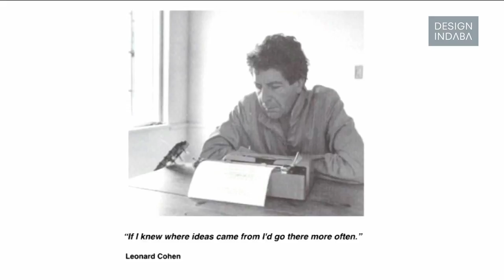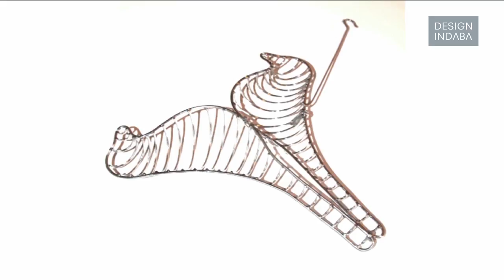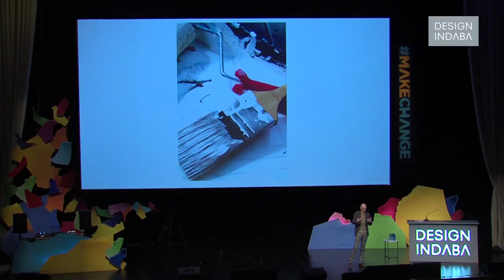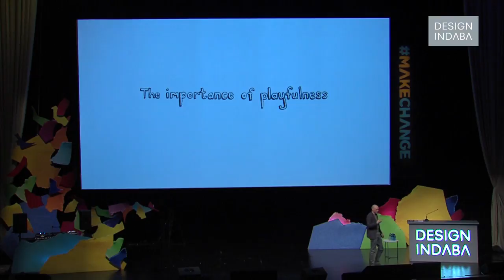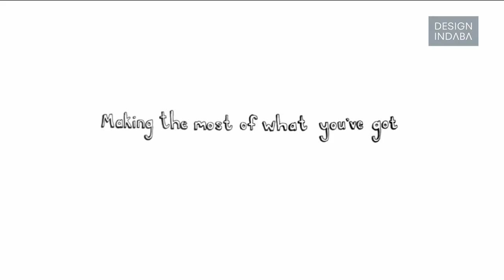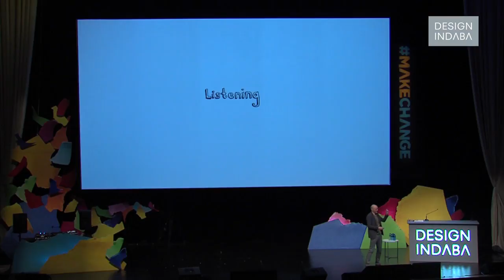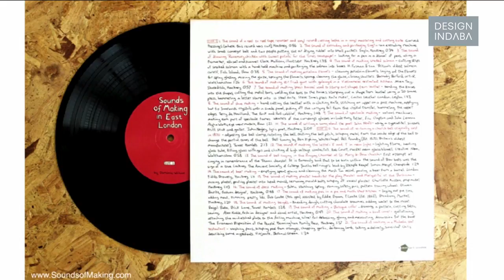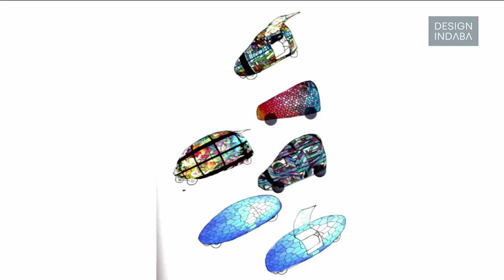Dominic Wilcox on thinking your way out of the normal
Here's a taster from the whimsical, stirring talk from British product designer Dominic Wilcox on how to hunt for new ideas in the everyday.

For one month and one month only we are sharing this hilarious speaker talk from British designer-inventor Dominic Wilcox. Known for his quirky ideas and unusual contraptions, Wilcox talks us through how he goes about finding surprises and inspiration in the mundane and how he spends his time trying to get to that magical place of ideas that Cohen alludes to.

“I use all sorts of ideas and methods to try to break through to this place,” says Wilcox. “It exists in everybody’s subconscious.”

Wilcox believes that ideas live all around us and that it is the way we go about looking at things that can help to unlock them. Sometimes throwing yourself out of your everyday routines and taking a step away from everything can help you stray from the path of “the normal”.

Wilcox talks about thinking through making, of spontaneity, improvisation and the (sometimes stressful) benefits giving yourself time pressures. He also says you have to make the most of what you’ve got and see the potential in everything.

Among the projects Wilcox shares with the Design Indaba audience are Speed Creating: 30 Things in 30 Days, a stained glass driverless car, an office in a tree and a bird-shaped bird cage for a single bird.